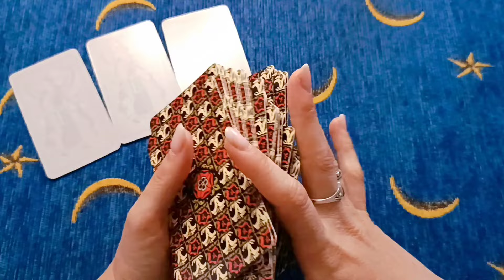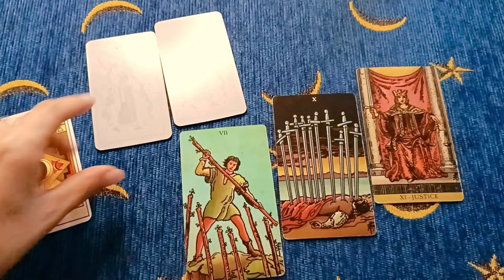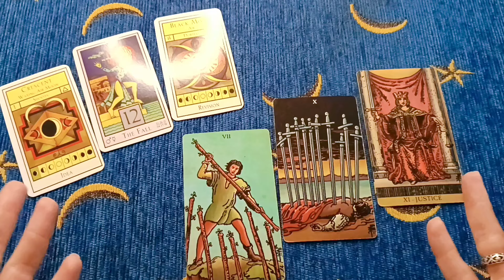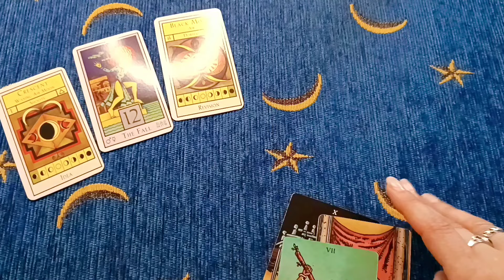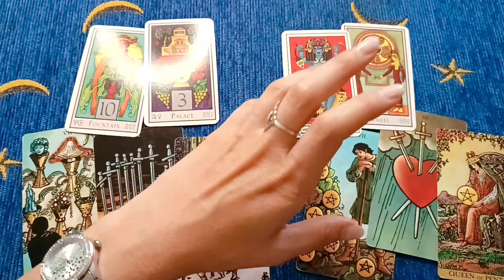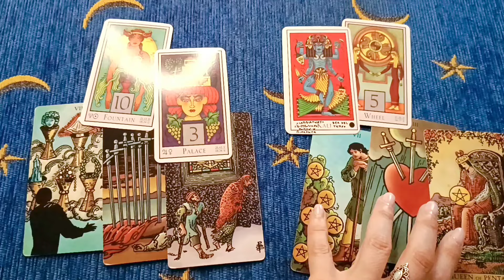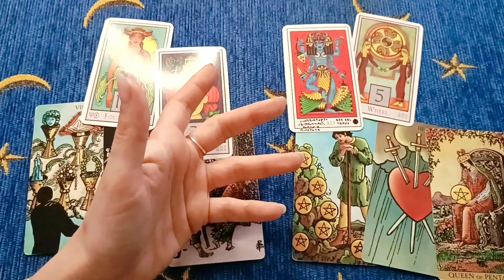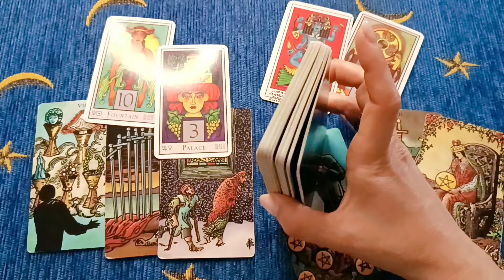Ma… perché lo fai? 💖🔮 Tarocchi oggi Oracolo giornaliero amore, lui e lei